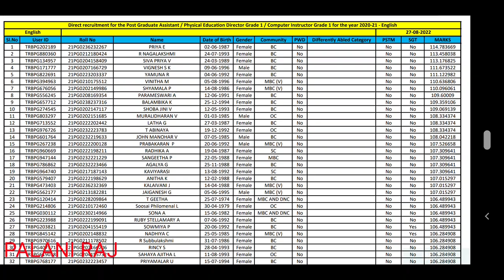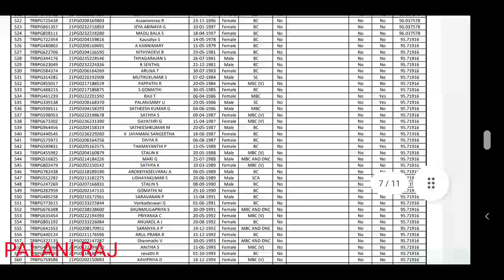PG TRB ENGLISH CERTIFICATE VERIFICATION LIST 2022 | PG TRB LATEST PRESS RELEASE | TRB LATEST NEWS